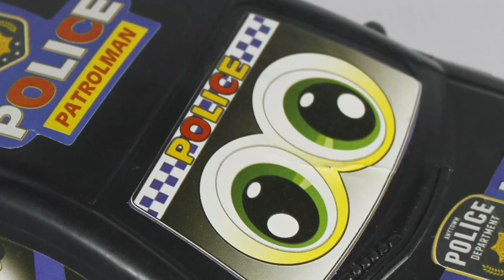لعبة سيارة الشرطة السوداء الحقيقية العاب الاطفال للاولاد والبنات Real police car game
لعبة عربية البوليس السوداء الحقيقية عبارة عن لعبة جميلة جدا يحبها كل الاطفال وهذا اللعبة تشبه الى حد كبير سباقات السيارت
The real black police car toy game is a very nice game loved by all the kids and this game is very similar to racing cars